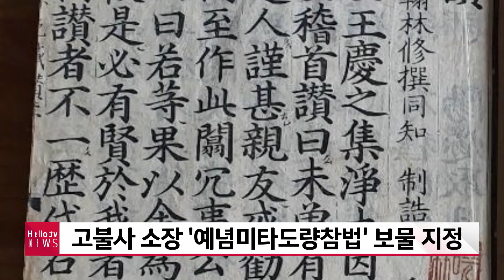기장 고불사 불경 보물로 지정